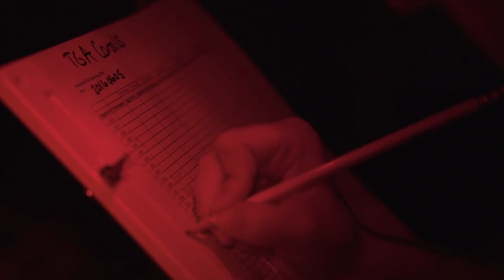Science Speaks. Will You Listen? | SciAll.org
Science is an adventure limited only by your creativity. Sadly, few of us get to experience this, but that must change. Help us celebrate the diversity of innovators currently pushing science, and the quality of the human experience, forward. Help us share that science is truly accessible to anyone with a thirst for curiosity and a passion for discovery. Science is for all.

We’re 100% volunteer run, which means that 100% of your donation will go toward getting our videos in front of the eyes of more people (especially underserved middle and high school-aged kids).

Complete a short survey after watching here (your anonymous input helps us fine-tune our video and get the support to make more!):

Special thanks to the composer Ross Bugden, for this incredible score (check him out!):

Let's Get The Secret Out...